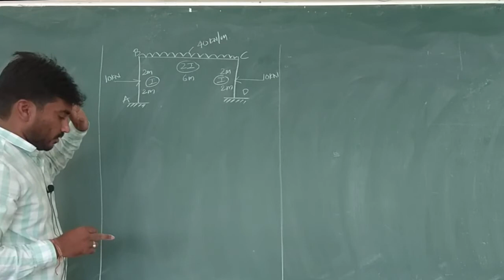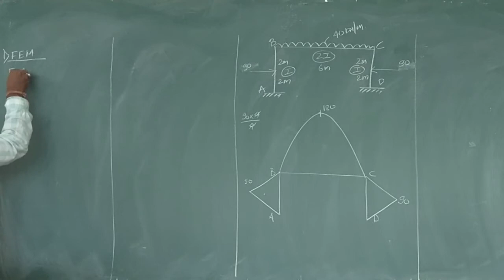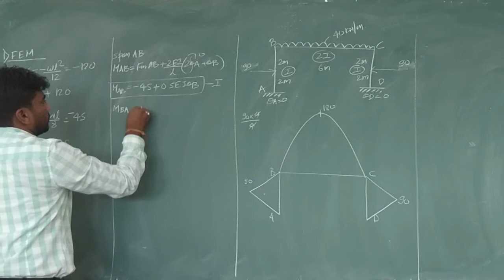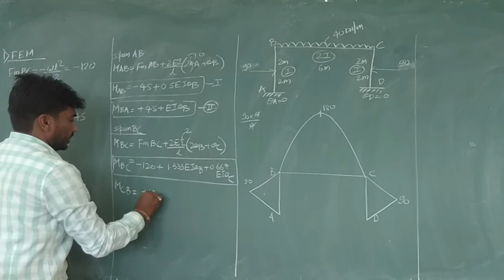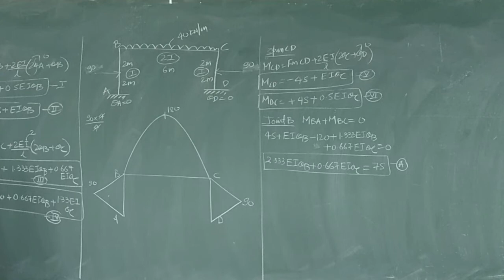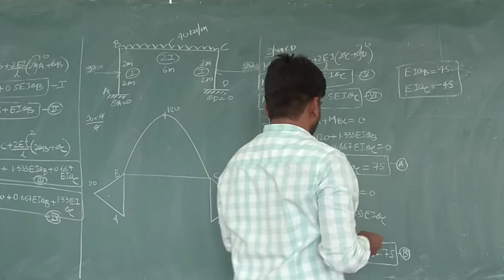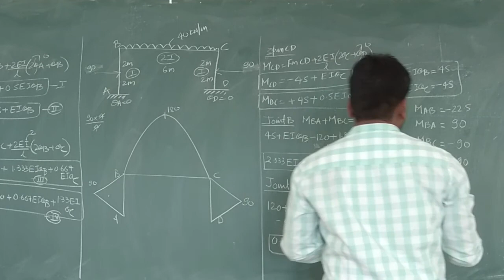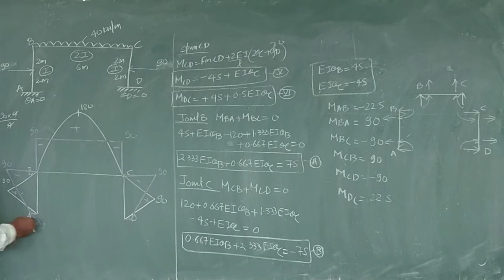33. Slope Deflection Method_9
aISIER Engineering